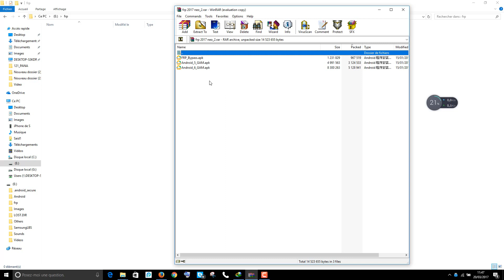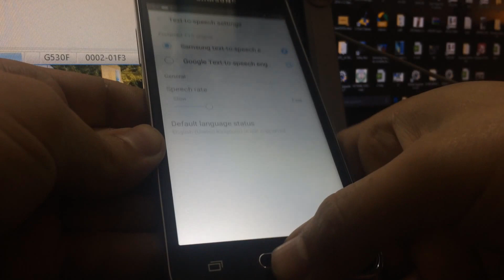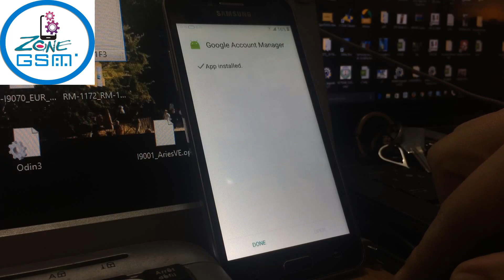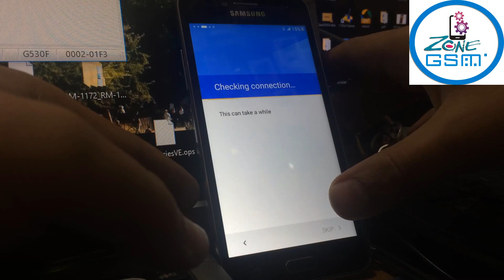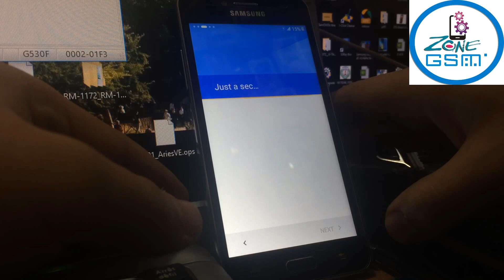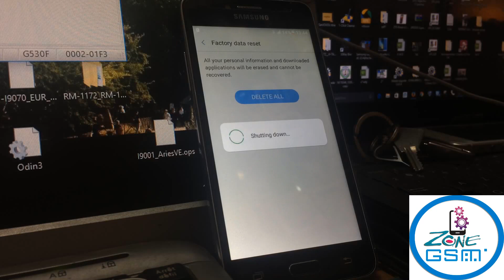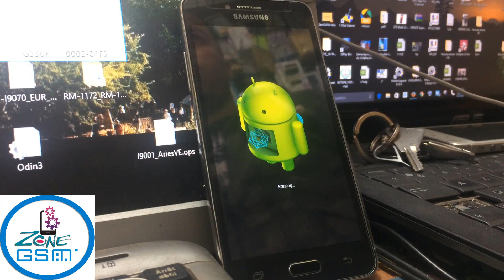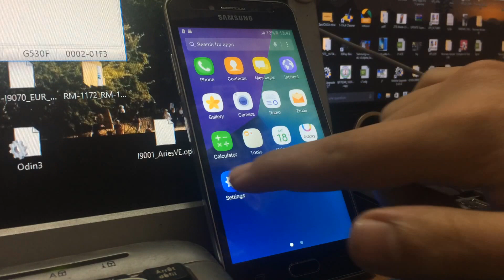2017 Bypass FRP 6 0 1 new method NO OTG NO SideSync samsung galaxy J2 Prime SM G532G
Link  frp bypass apk +

Samsung J2 Prime (g532g,g532f...) FRP LOCK REMOVE 2017
reset frp 2017 samsung g532g remove google account
how to bypass google account on samsung G532f (without OTG and PC)
Bypass Google Account Samsung Galaxy J2 Ace(SM-G532G)No OTG,SideSync,RealTerm
Borrado de fabrica - Hard reset G532m - J2 Prime
Samsung Galaxy J2 prime Como Restaurar de Fabrica